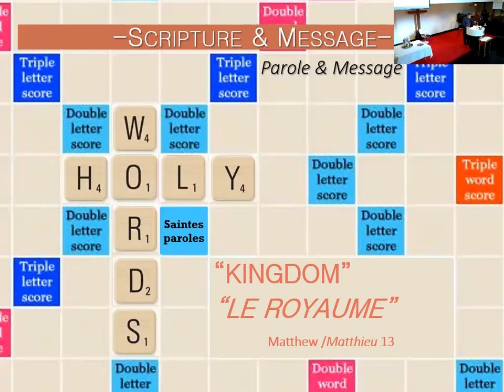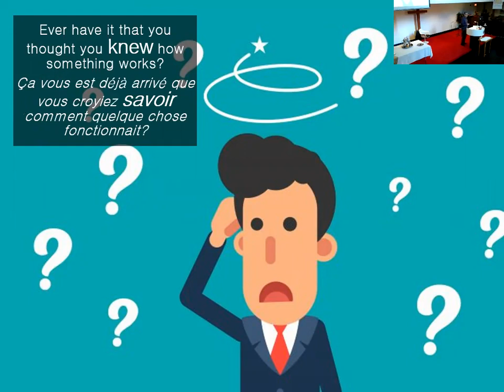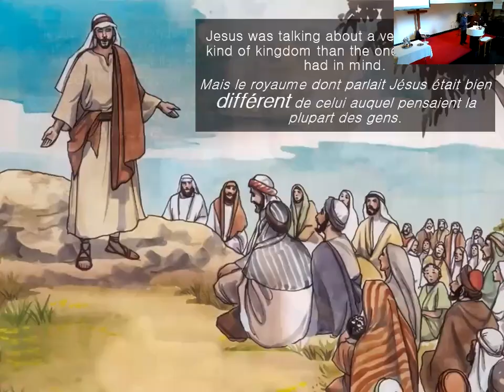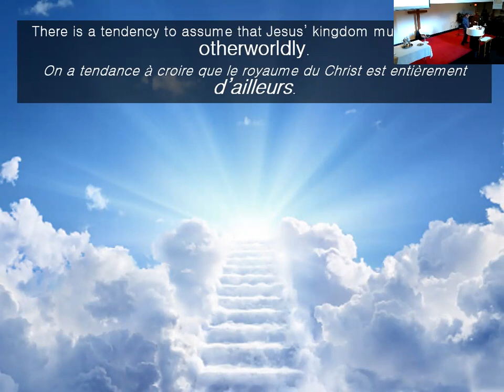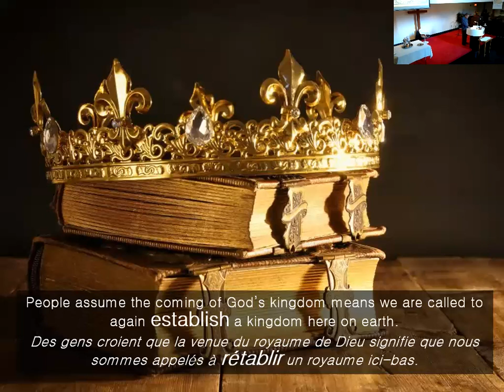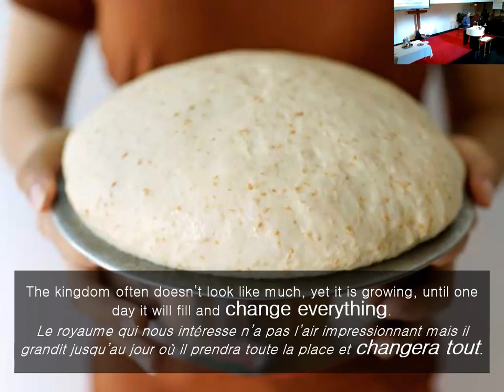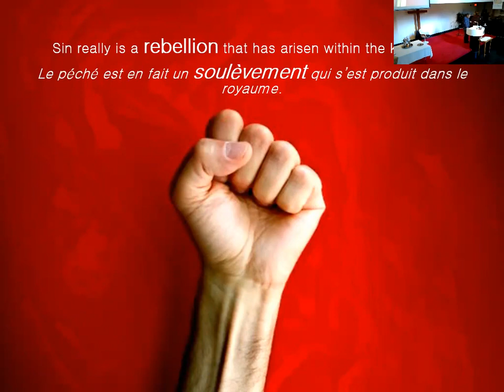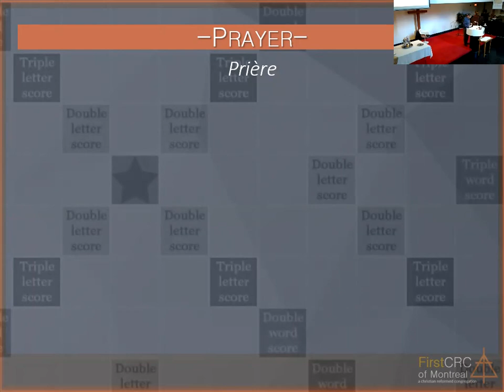Kingdom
Welcome to Sofa Church! - an online family worship service with pastor James Kralt of First CRC in Montreal, Canada.

Continuing our series on Holy Words, the word of the week is 'Kingdom'.

We’re told again and again in the gospels about how Jesus went around preaching about the coming of the kingdom, and it seems that a lot of people have their own ideas about what the coming of the kingdom really means. But in the parables Jesus tells about the kingdom, he makes it clear that the kingdom isn’t anything like people expect. The kingdom is here and still coming. It goes unnoticed and yet will fill the world. People will reject it and yet it is more precious than anything else. (en anglais avec sous-titres français)